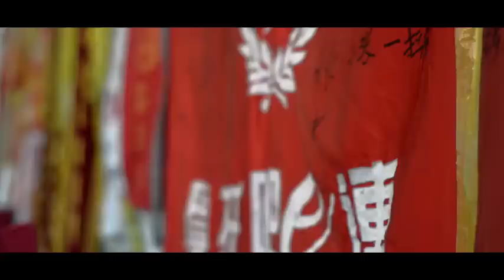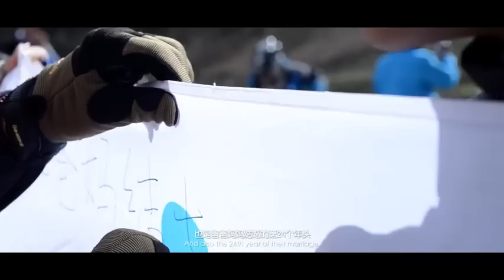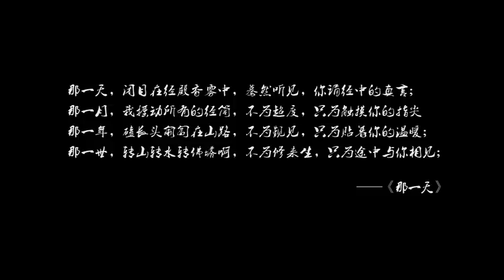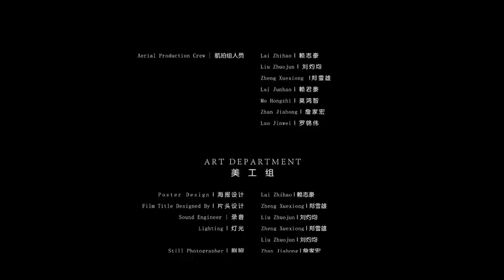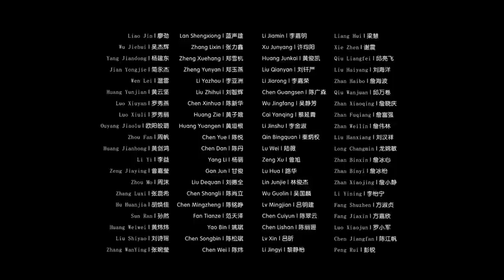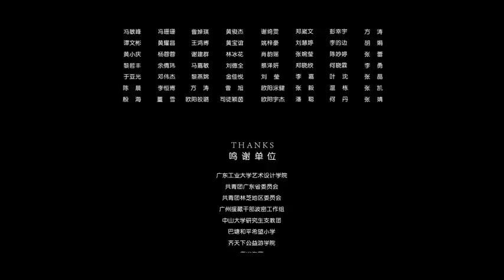微纪录片《翻山越岭遇见你》 超清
川藏线上从来不缺背包客和骑行者，不同的是七人从一开始，就决定要用自己的身体和镜头感受这一切，把自己的经历用纪录片的形式拍摄下来，在某个地方为它举行一场首映。买装备、定路线、做拍摄计划还需要心理上的准备。他们努力兼职攒钱，向朋友借钱，甚至瞒着父母去计划这次骑行。最终在2014年的暑假，他们从四川沿着318国道一路进藏，顺利完成骑行。这是一个宏大的计划，也是一场“自私”的游玩。“我们做这件事并不是因为有什么梦想，只是我想做这件事，你也想做，他也想做，那我们就凑 在一起去做这件我们大家都想做的事情，仅此而已。